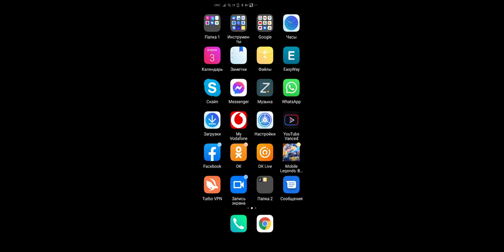Legends bang bang test 2 - 18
legends bang bang